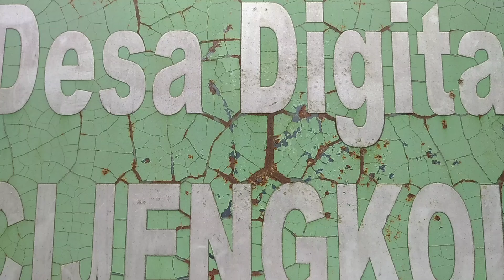Result of Shimano Sport Camera CM-1000//Test Footage//Action cam for Mountain Bike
Shimano Sport Camera CM 1000

F2.0 lens aperture for low light performance full HD, HD. WVGA, and still image: 16M Pixels
Memory type : MICROSD card (optional), 329b capacity

Standard angle 135 and super wide 180 modes increment auto image rotation allows users to flip the camera in multple directions and maintain a horizontal image plane

Waterproof up to 10 meters.
Meets the IPX -8 waterproof standard

The best rating for electronics experiencing continuous underwater use

WiFi connectivity and custom 108 and Android apls for mobile devices to allow live views, video playback, and remote adjustments to camera settings and shot framing

ANT+ and ANT private wireless connections transmit data from cycle computers and accessories and new Shimano D-Fly wireless Di2 transmitter to show performance data in videos

Included : Camera, usb cable, startul manual, iOS 6+ and Android 4.2+ app, Editing software for Windows 7+ and Mac OS |ion+

Weight (Approx.) 86 grams includong battery Dimensions : 44x70x30mm, smaller thsn a standard deck of cards